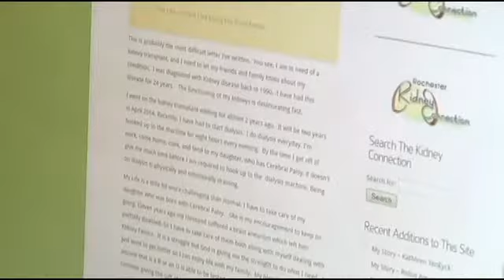Foundation helps local woman find new kidney